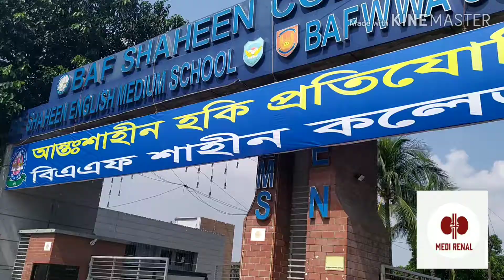নৈসর্গিক সৌন্দর্যমন্ডিত BAF Shaheen College। বিএফ শাহীন ক‌লেজ। Imaging beauty.